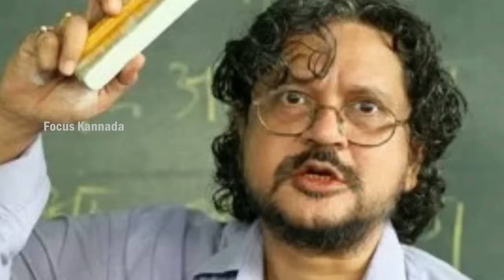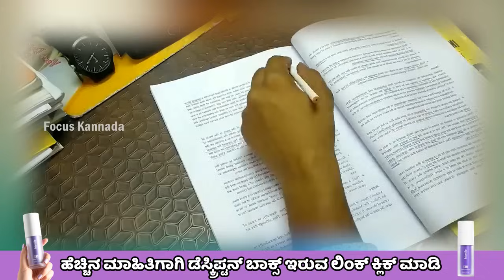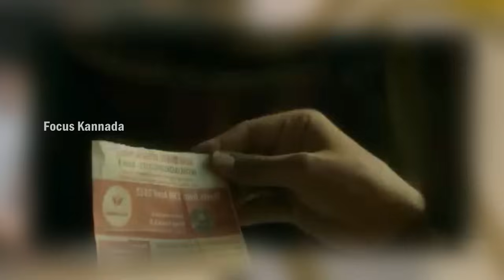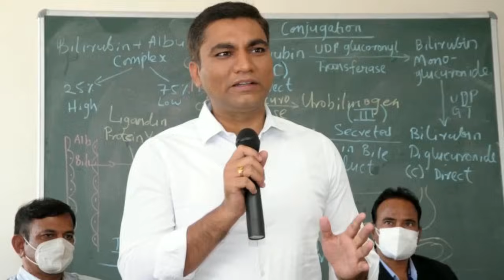ಅನುಮಾನ ಬಂದ ಪೊಲೀಸರು ರಸ್ತೆ ಬದಿ ತರಕಾರಿ ಮಾರುತ್ತಿದ್ದ ಹುಡುಗನ ಅಸಲಿಯತ್ತು ಗೊತ್ತಾಗಿ ಮಾಡಿದ್ದೇನು | Kannada News